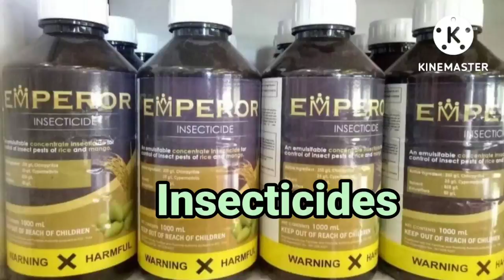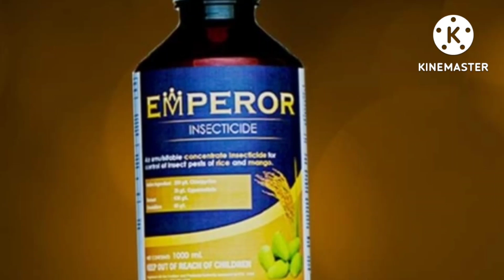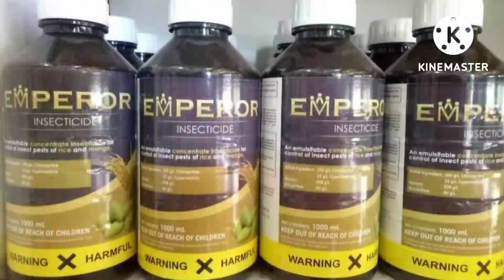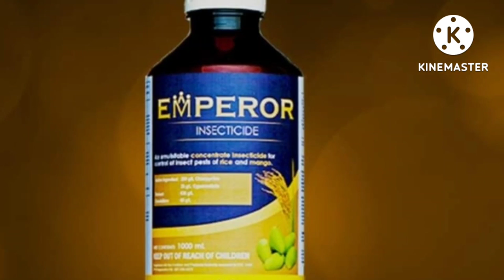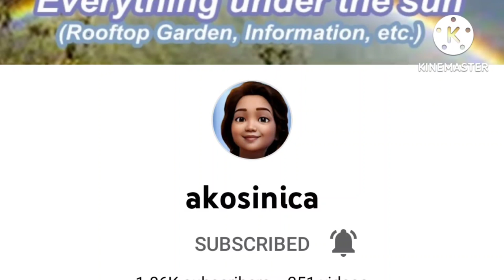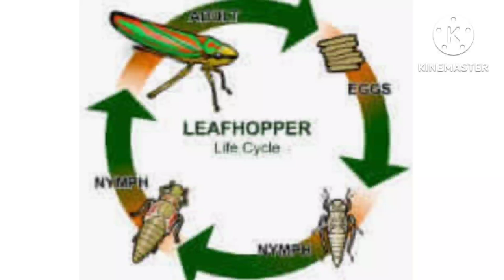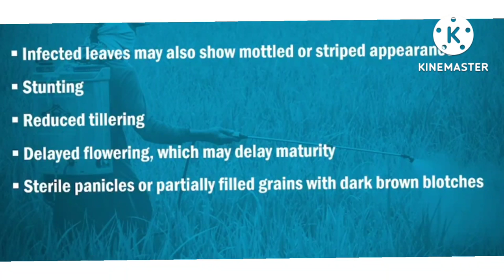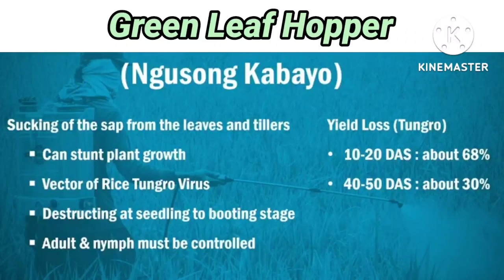Emperor Insecticide Ang Hari ng Bisang Tumatagal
Halika po panoorin  nyo ang bagong labas na insecticide at wag nyo po kalimutan mga Ka agri magsubscribe, likes, comment and share at wag po kalimutang e click ang notification bell para maupdate ka sa bago kung palabas thank you.. Enjoy watching..